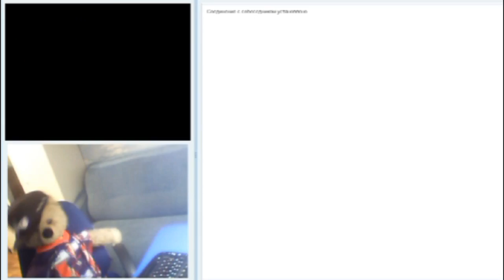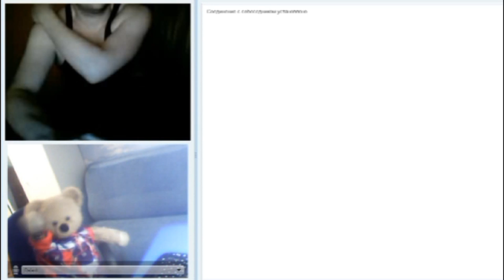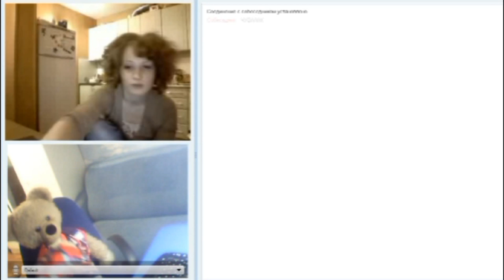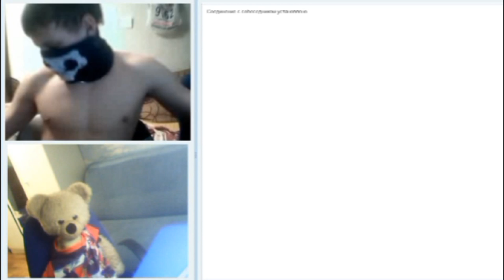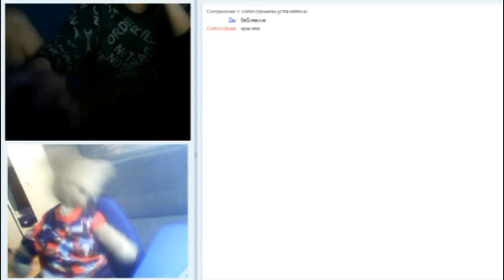ЭПИЧЕССКИЙ МЕДВЕДЬ В ЧАТ РУЛЕТКЕ | Мишаня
ОЧЕНЬ СОРИ ЗА КАЧЕСТВО!
Просто очень долго монтировал потом сбойнуло и не стал исправлять...